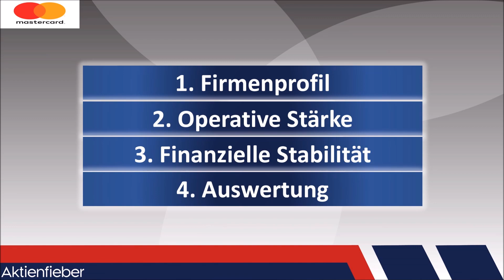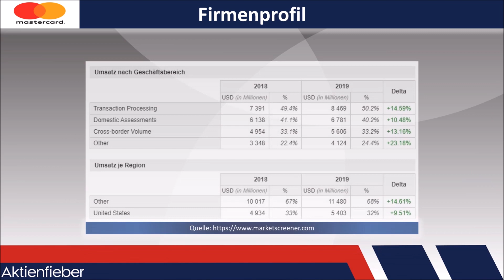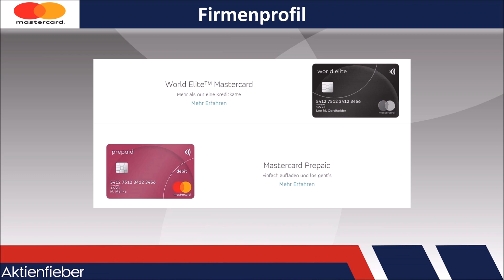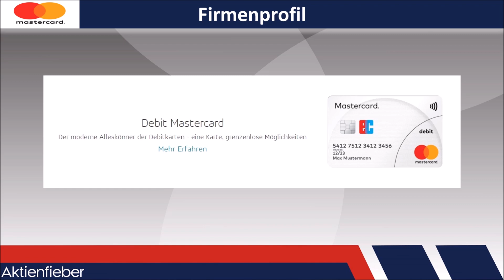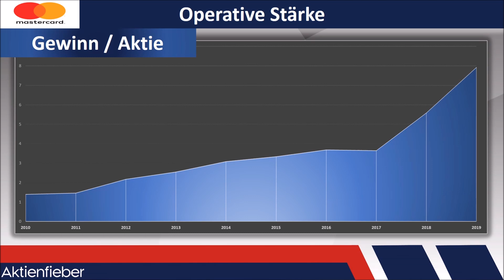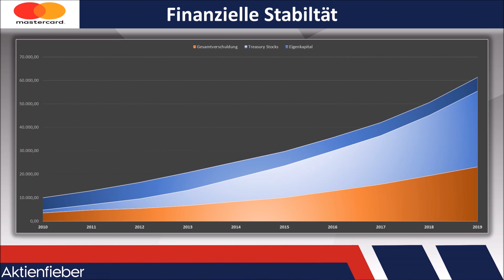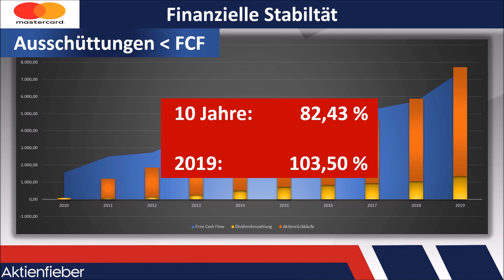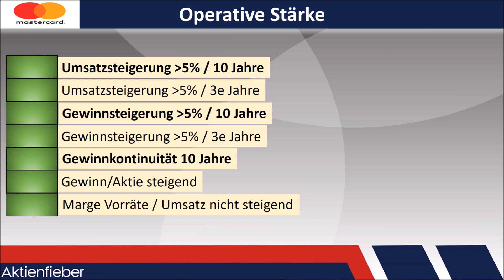Mastercard / Aktienanalyse / Bargeldlos zum Bargeld (Episode 4/5)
Kommen wir nun zum 4. Kontrahenten dieser Staffel. Und zwar Mastercard.
Ähnlich wie Visa verdienen Sie ihr Geld mit dem reinen Lizenzgeschäft und bewegen sich daher in einem sehr margenstarken Geschäftsfeld.

Aber schauen wir in diesem Video mal auf die Details dieses Unternehmens.

Die 3 weiteren Kontrahenten dieser Staffel lauten: Visa, PayPal und AmericanExpress.
Dir gefallen unsere Analysen und du möchtest uns auch direkt unterstützen?

Werde unser Kanalmitglied !
Für deinen Support bekommst du je nach Level einige Vorteile... zum Beispiel vorzeitiger Zugang zu unseren Videos, zeitnahe Informationen über Depotbewegungen unserer Privatdepots und die Möglichkeit von Wunschanalysen.

0:00 Begrüßung
1:00 Profil
5:36 Operative Stärke
8:47 Finanzielle Stabilität
12:40 Fazit

Beste Grüße
Tim & Franz
Viel Spaß